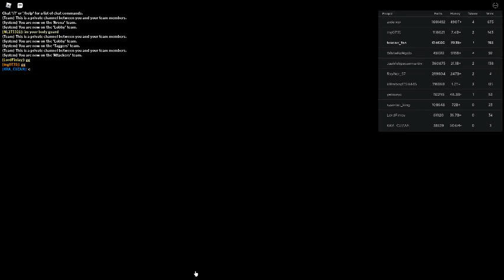Russia Car Crash Compilation 4791